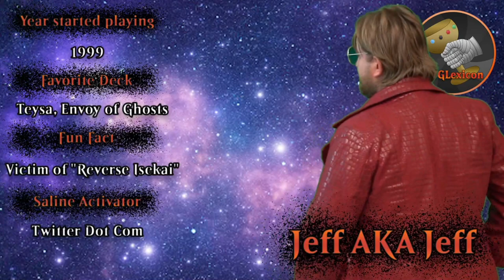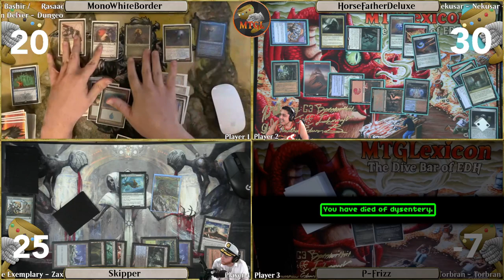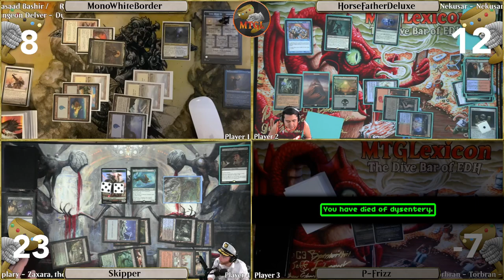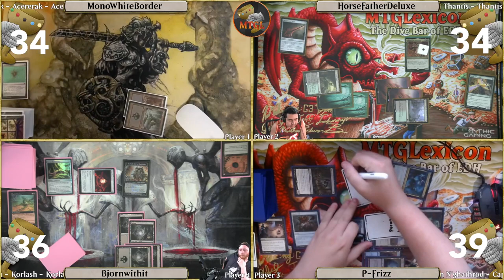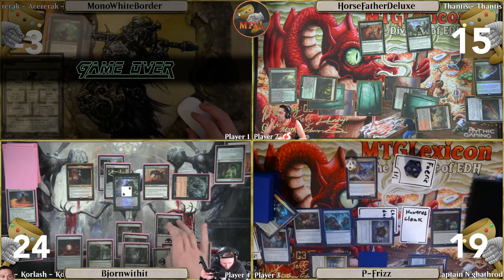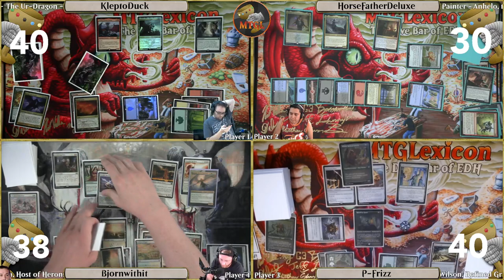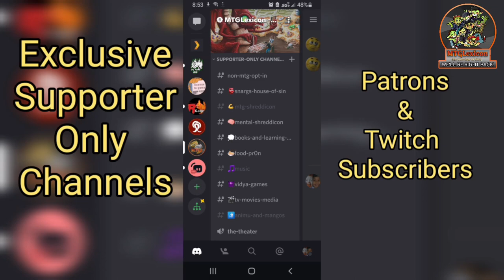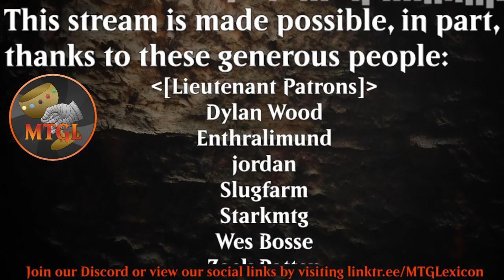EDH/Commander - "I want a banana this big" (VOD 6/25/22)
Welcome to the Dive Bar of EDH and D&D, MTGLexicon’s non-competitive EDH/Commander stream mixed with drinks, friends, and other community members. Join us live each Saturday around 5-6pm PST for EDH and every other Friday for our bi-weekly game of D&D around 6pm PST.

View this shared sheet to see the hosts’ decks

►►   Twitch Subs and Patrons gain access to additional channels